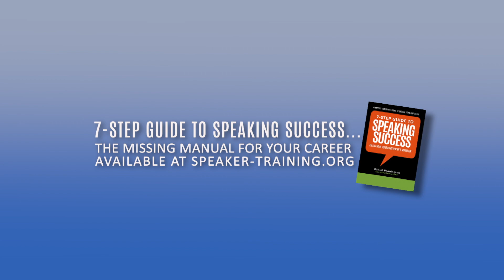Elevate Your Message with the Right Visual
Public Speaking
Overcoming Stage Fright
Training Coaching
Pensacola Florida